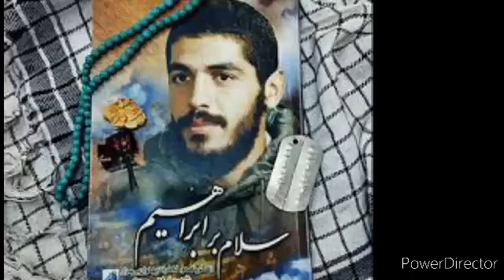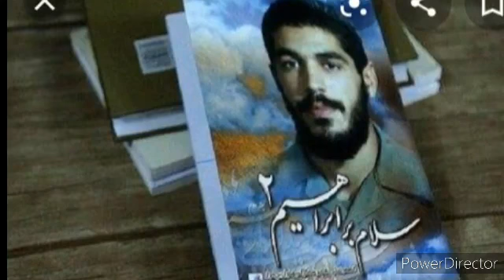SHAHEED IBRAHIM HADI PART 4.